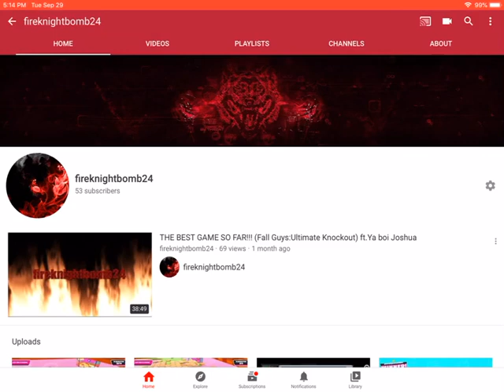I have a surprise